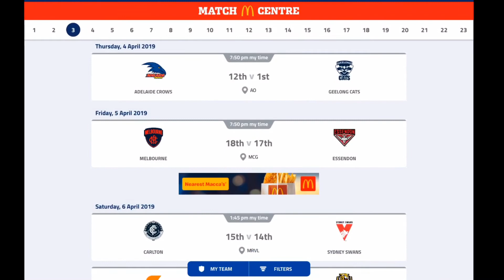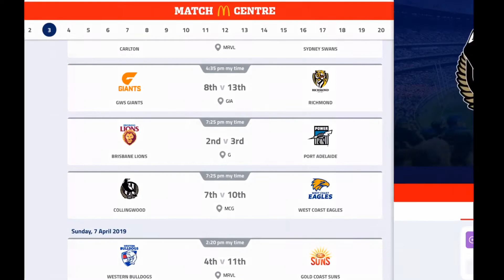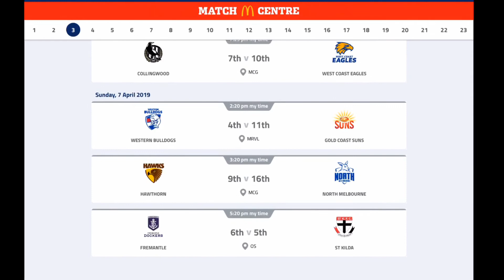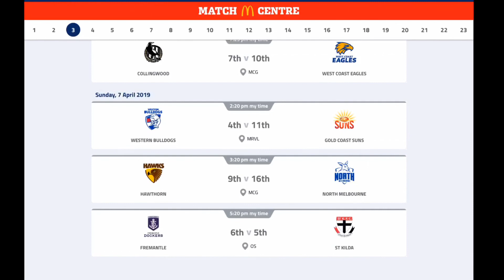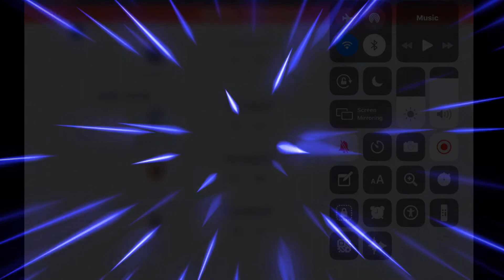AFL Round 3 2019 Predictions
Bye